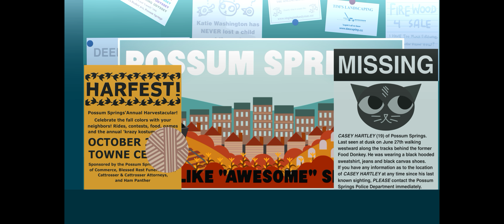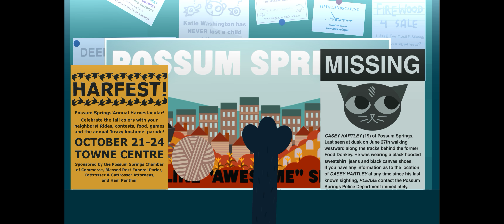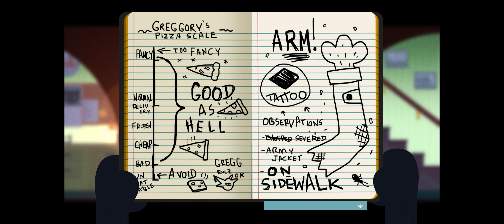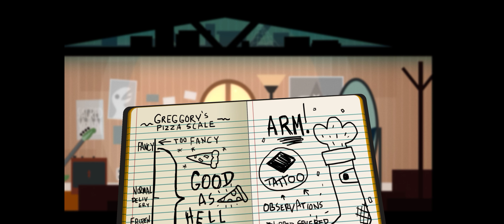Night In The Woods - Part 2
We have found our old friends i suppose.